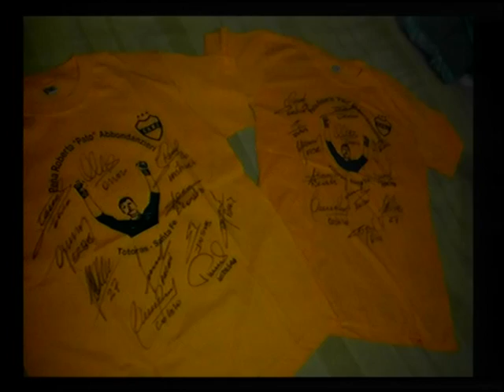PEÑA DE BOCA PATO ABONDANZZIERI SORTEO DE UNA ENTRADA Y DOS REMERAS AUTOGRAFIADAS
EN VIVO EN CANAL 4 TOTORAS CON TODOS SIEMPRE